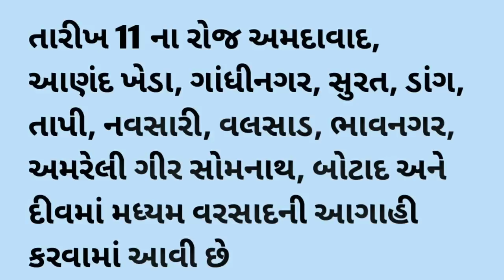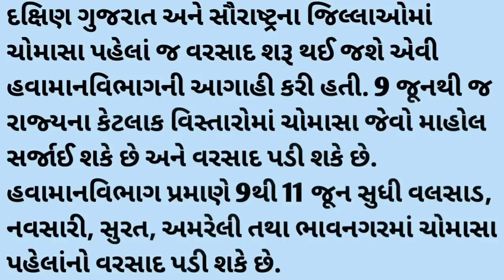કયા જિલ્લામાં વરસાદની આગાહી, ૧૦ થી ૧૩ જુનના કયા વરસાદ આવશે, ગુજરાતના વરસાદની આગાહી : ભારે વરસાદ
ગુજરાતમાં કડાકા ભડાકા સાથે ધોધમાર વરસાદની આગાહી | ચોમાસુ | વરસાદ ના સમાચાર 9-6-22 | weather news

આજથી રાજ્યમાં હળવાથી મધ્યમ વરસાદની આગાહી | TV9news

TV9 Gujarati Live | 2022 Gujarat Assembly Polls | Gujarati News

અંતના વાવાઝોડાની આગાહી પરેશ ગોસ્વામી = Posht Monsoon Cyclone Ni Aagahi Paresh Goswami

2022 ના વાવાઝોડાની આગાહી પરેશ ગોસ્વામી = Chomasa Na Cyclone Ni Aagahi Paresh Goswami

ખેડૂતો માટે મોટા સમાચાર | ખેતીલક્ષી યોજના | હવામાન સમાચાર | વરસાદ ની મોટી આગાહી | મોટી આગાહી | વરસાદ ની આગાહી | weather | ખેડૂત સહાય | ખેડુતોનુ દેવુ માફ થસે